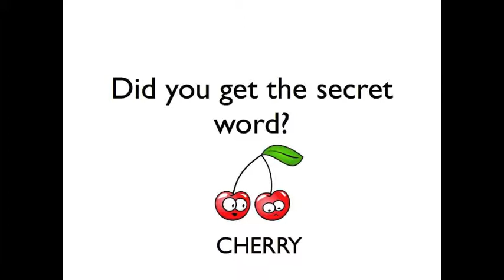Mizchevous Mondays 7-15-13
hey hey hey... it's another Mizchevous Monday with Diva and the Diamonds :)